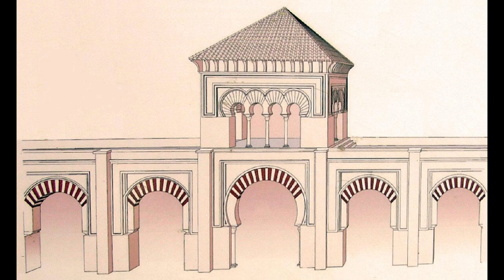GUÍA COMPLETA ▶ Qué ver en MEDINA AZAHARA (ESPAÑA) 🇪🇸 🌏Turismo y viajes Andalucía. Arqueología.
Guía de viaje con los puntos y lugares más interesantes de la ciudad califal de Medina Azahara. Descubre su historia y averigua qué ver y qué hacer en este enclave de la antigua al-Ándalus.

Las ruinas del palacio de Medina Azahara, situadas a unos 8 km de la ciudad de Córdoba, son, por sus características, un monumento único y singular en España. Se trata de una ciudad palaciega musulmana en suelo europeo datada del siglo 10. Es el yacimiento arqueológico más grande de España, declarado Patrimonio de la Humanidad por la Unesco y por sus características, es la ciudad árabe mejor conservada de toda Europa.